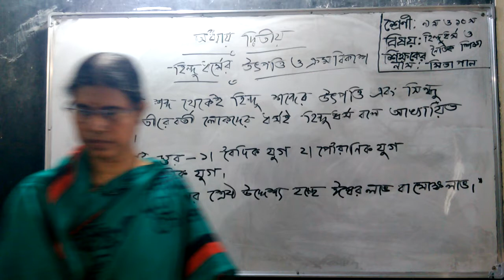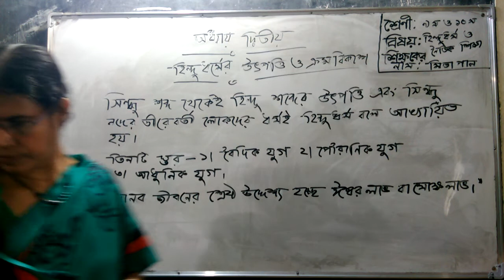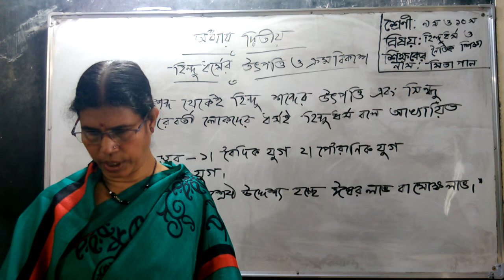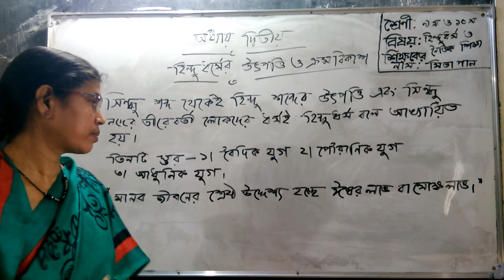Class IX-X || Hindu religion & Moral Education